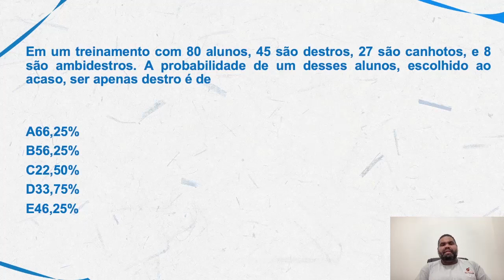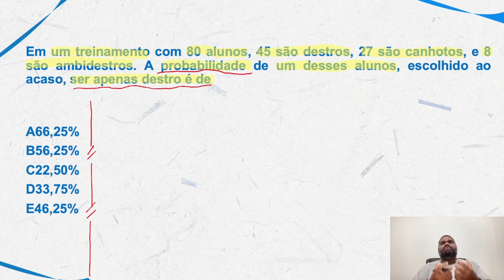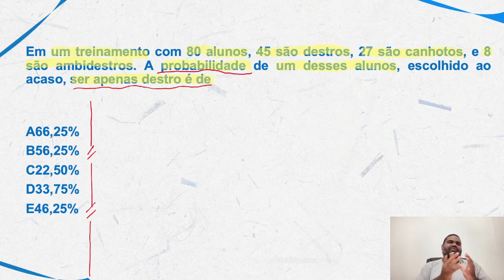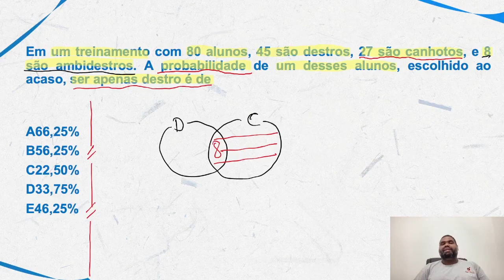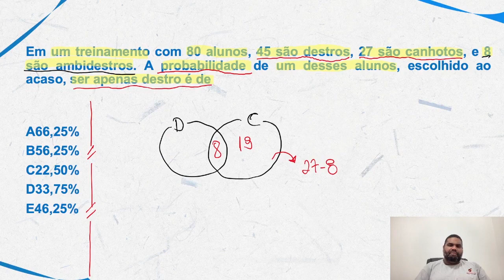Matemática para PM PE |Dica 92| Ficou impossível errar Probabilidade